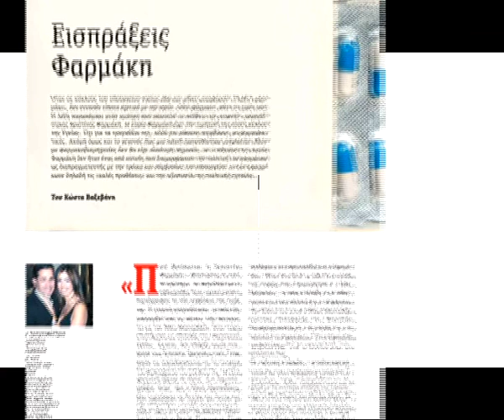HOTDOC ΤΕΥΧΟΣ 9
Δημοσιογραφία «πλυντήριο» χρημάτων και φήμης στο HOTDOC που κυκλοφορεί την Πέμπτη 6 Σεπτεμβρίου σε όλη την Ελλάδα στα περίπτερα και στο ίντερνετ.
Η Όλγα Τρέμη δεν τρέμει τα όπλα. Ποια η σχέση της με τη βιομηχανία όπλων;
Πλυντήριο SIEMENS. Ποιους δημοσιογράφους και με ποιο τρόπο πλήρωνε για να τα «λένε» υπέρ της;
Η «εκλεκτή» CIVITAS. Ποιος ο ρόλος της εταιρείας επικοινωνίας στο παιχνίδι της ενημέρωσης;
Πειραιώς, Vodafone, ΟΠΑΠ. Πως εξωραΐζουν τα σκάνδαλα και θάβουν τις ειδήσεις;